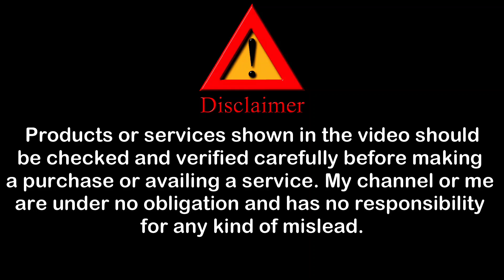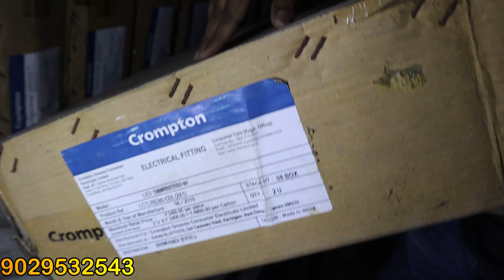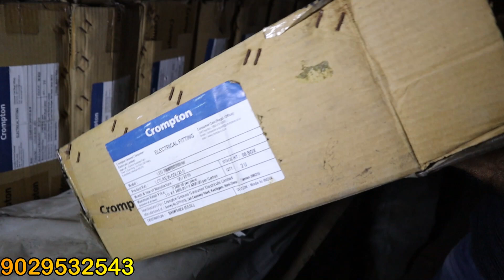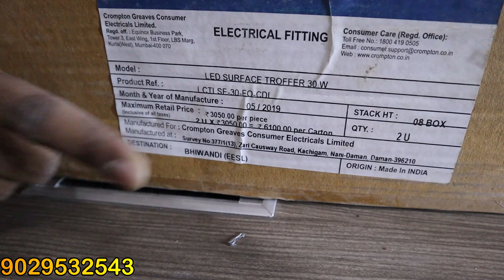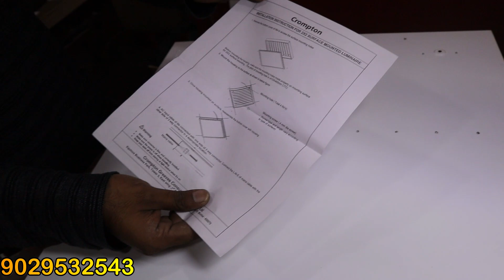ऑनलाइन से सस्ता | Wholesale Led Light Market In Mumbai | Cheapest Air Blower Fan Manufacturer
ADDRESS : Mumbai

About this video :
If you`re looking for "cheapest ऑनलाइन से सस्ता" in Mumbai so, now you`re at right place because in this video I`ll gonna show you "cheapest" wholesale led light market in Mumbai under very "low price". Because its very difficult to find "budget cheapest air blower fan manufacturer".